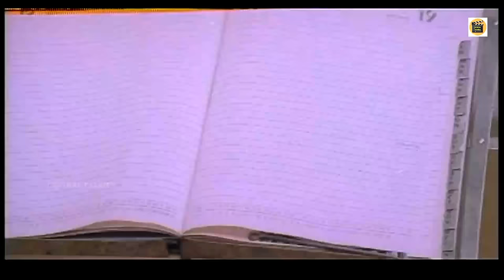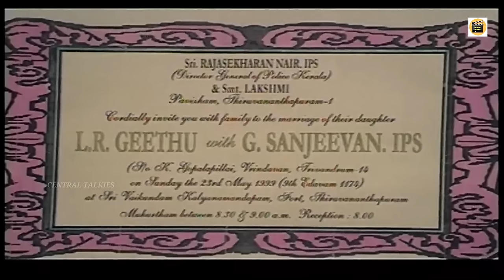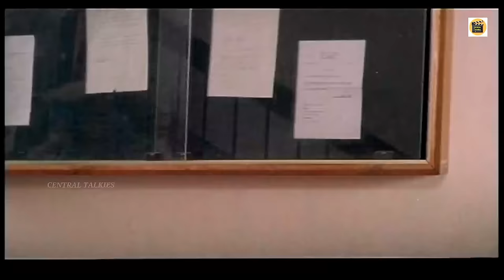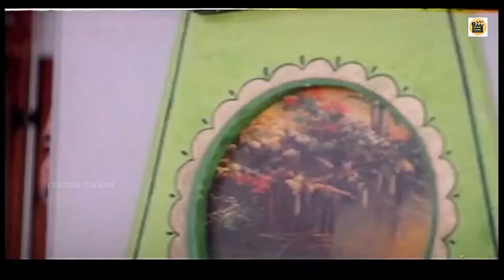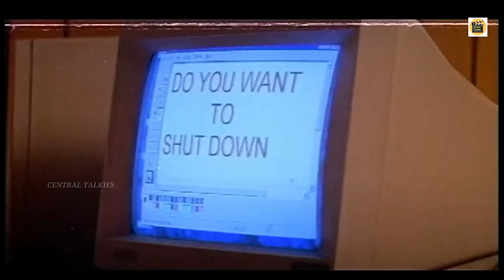Njangal Santhushtaranu Malayalam Full HD Movie | Jayaram | Abhirami | Central Talkies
Njangal Santhushtaranu is a 1999 Malayalam film, Directed and written by Rajasenan, Produced byThomas Korah,Prem Prakash,.Music by Ouseppachan. Starring Jayaram, abhirami, jagathy sreekumar, narendra prasad, oduvil unnikrishnan, Janardhanan, N. F. Varghese, Bindu Panicker, Cochin Haneefa, Seena Antony,  Kaviyoor Ponnamma,  Bobby Kottarakkara and Kochupreman.The movie released on  15th November 1999.
Director :  Rajasenan
Producer : Kochumon
Starring : Jayaram , Abhirami , Jagathy Sreekumar , Narendra Prasad
Banner : Anupama Cinema
Story : Rajasenan
Screenplay : Rajan Kizhakkanela
Dialogue : Rajan Kizhakkanela
Lyrics  : S Ramesan Nair
Singers : KJ Yesudas, KS Chithra, MG Sreekumar, Sujatha Mohan, Santhosh Keshav
Cinematography : KP Nambyathiri